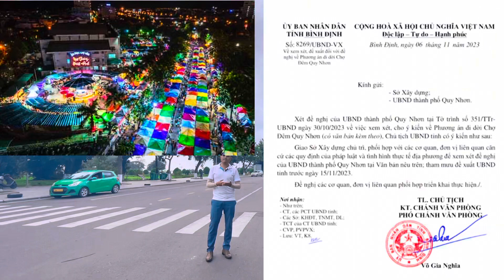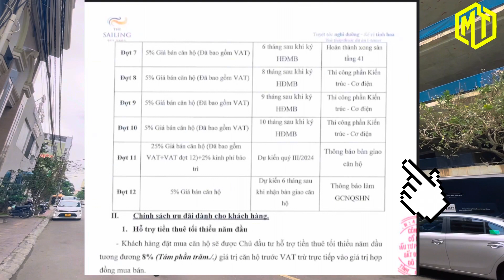Căn hộ The Sailing Quy Nhơn và tiến độ thi công về đích năm 2024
The Sailing Quy Nhơn - Hội Tụ - Phát Triển, kết nối cùng The Sailing Quy Nhơn để kì nghỉ của bạn trở nên tuyệt vời.
S : 50-100m2
BR : 1-2-3.
Giá chỉ 2 - 5 tỷ/tuỳ vị trí và View
Tiến độ Xây gấp đôi yêu thương